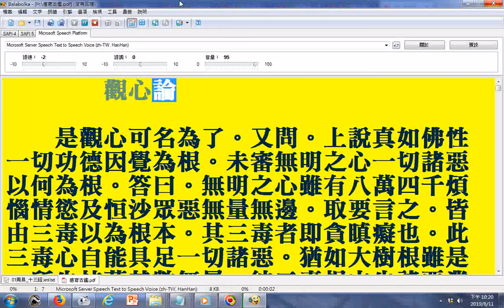觀心論01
X1220 達磨大師破相論 (1卷) - 梁 菩提達磨述 - Google 圖書.htm20190812發現與美國佛教會資訊功德庫網站藏經閣分享的禪宗專輯的論文字有較多差異的部分
T85n2831無心論(釋菩提達摩製).pdf
T46n1920(觀心論亦名煎乳論).pdf
天台的觀心法門──以《觀心論》為探討內容   佛光山人間佛教研究院.htm20190812
論文名稱  天台的觀心法門──以《觀心論》為探討內容
出處  普門學報
期別 / 書名  第四十八期
作者  釋永本
單位職稱  佛光山電子大藏經主任
語言別  中文
論文年代  2008
出版日期  2008年11月
關鍵字  天台、觀心法門、觀心論
摘要  《華嚴‧唯心偈》云：「心如工畫師，畫種種五陰，一切世界中，無法而不造。……」我們的心總隨一切境轉，忽爾天界、忽爾修羅、忽爾地獄畜生，總是在十法界中流轉而生死不已……。而心的力量也最大，成凡成聖，操之一心，故佛所說一切法門，也以對治一切妄心為旨要。天台宗有教觀雙美之稱，其特色乃教中有觀、觀中有教，教觀並重成其教學體系。而《觀心論》是智者大師圓寂前所述之修行之要，今特以《觀心論》為主來探討天台的觀心法門，以了解智者大師對學徒之教誡。
《觀心論》的序分，為諸學徒及外諸四眾，故明造論因緣。正宗分有
三十六偈，分十章，敘述觀心之旨：
1、明教理圓妙不可說
2、明不可墮理教而迷見思二惑
3、明由悟理淺深而分四教
4、明四種三昧方軌而尋教理
5、明二十五方便
6、明諸雜發不同
7、觀一境而隨順十乘觀法
8、十法觀成，即能證諸住位
9、.明化他起用不同
10、明自行化他之門
流通分，強調四種三昧為一切行之所依。本文中，將摘其重點而說明
其觀心之法。
此《觀心論》又云《煎乳論》，專針對弘法之人，為利益眾生故，承三寶之力，善觀自心因緣，而契中道之實相，使施法時不失真味。此乃智者大師之用心也。
點閱  1324
下載  30
02-004_比較X1220 達磨大師破相論 (1卷) - 梁 菩提達磨述 - Google 圖書.htm20190812發現與美國佛教會資訊功德庫網站藏經閣分享的禪宗專輯的論文字有較多差異的部分.TXT